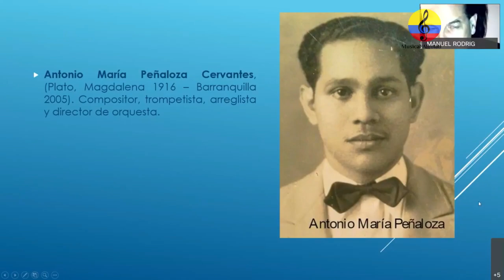Orquestas tropicales en Colombia. XVII parte. Bogotá y Santa Marta